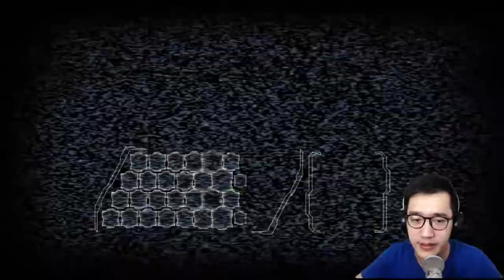SIAP SIAP SAATNYA GAME HORROR - OLAHRAGA JANTUNG | Dead Space 2 Indonesia Part 1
Saatnya main Game Horror!
Gara - gara nonton videonya Miauw Aug main Dead Space 2, aku jadi tertantang untuk mencoba bermain game horror ini. Sebenarnya pernah main game ini, tapi sekitar 9 tahun lalu waktu masih sekolah kuliah, dan sekarang ingin mencoba lagi menantang diri sendiri dan mengajak kalian untuk melihat betapa seramnya game ini!

Kalau berani , tantangan untuk melihat game horror
- Kunci Pintu
- Matikan Lampu
- Pakai HeadSet
- Keraskan Volume

Siapkan jantung, teriak bersama sama!

Halo selamat datang Bocil kehidupan dan Bocil kematian dan juga teman teman semua di Markas Kuyoyo!